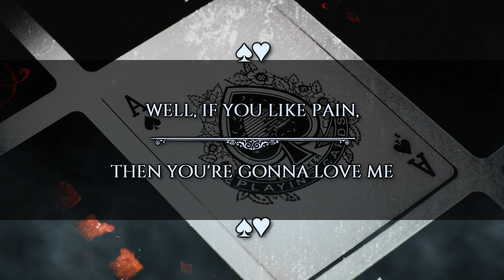08. House of Cards lyrics (Bread & Circuses Vol. 1) | 3RingsLeft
Order PRINCE OF RUIN: AN OCCASIONAL KING NOVEL on Amazon!

"House of Cards" follows a character who discovers his best friend was abused by high-ranking public figures and decides to take matters into his own hands. It is track 8 on our two-volume DEBUT ALBUM, titled BREAD AND CIRCUSES.  Volume 1: "Come One, Come All" features 10 of the 19 Indie pop songs that unfold a story of decadence, madness, and of hope triumphing over inhumanity. The songs on this 5-year body of work follow the arc of a dark fantasy novel series, The Occasional King, which we're currently writing together.

3RingsLeft is a self-producing Indie pop band of three sisters based in Michigan, USA. Combining elements of EDM, classical & baroque music, and cinematic soundtracks, they emphasize profound, storytelling lyrics that draw inspiration from poetry, literature, and film.